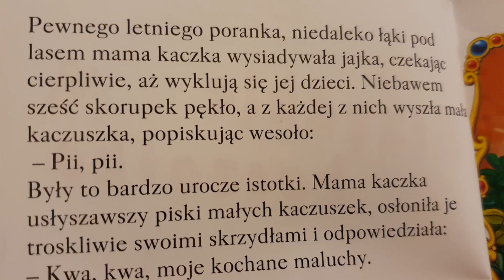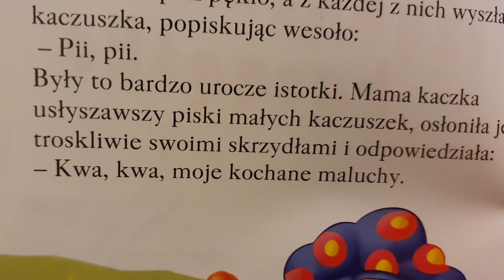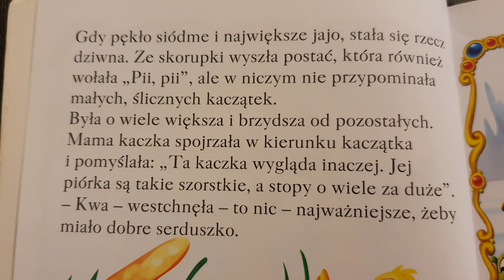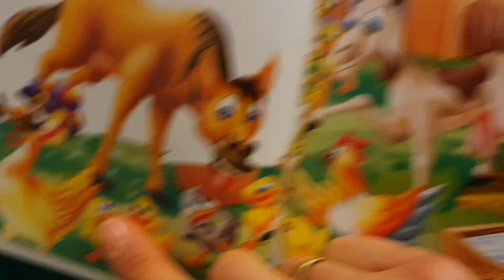ЧИТАЮ ПОЛЬСЬКУ КАЗКУ "БРИДКЕ КАЧЕНЯ"